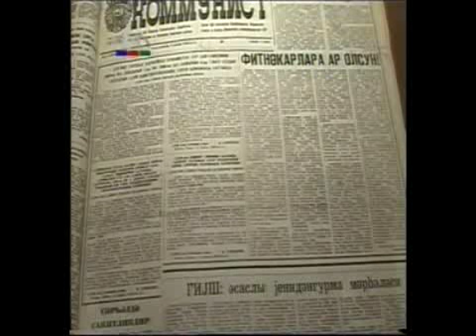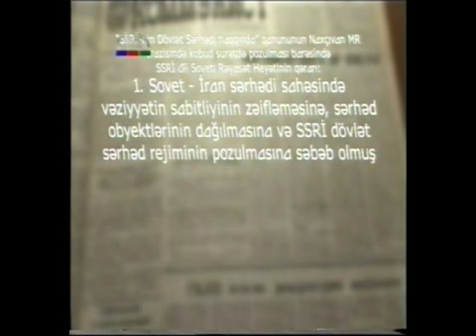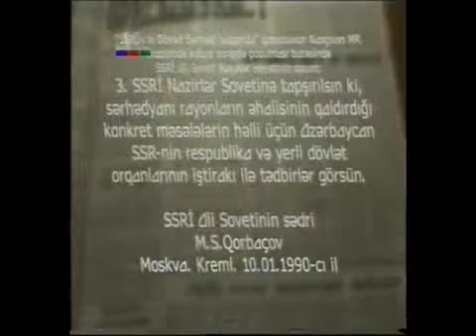Ugurbey Qemberli. H.Eliyev,Serhed herekati ve Nehrəm I - II mp4.Azerbaycan sevgisiyle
UGURBEY